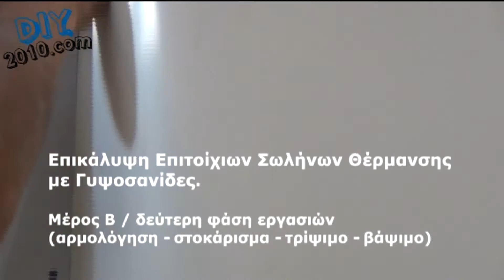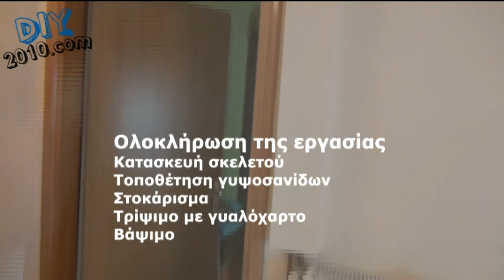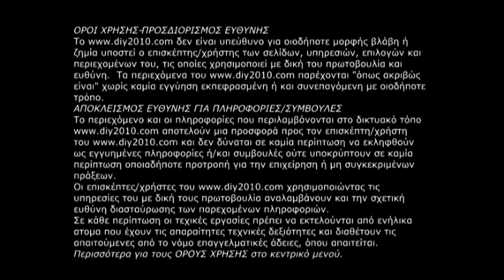ΤΟΠΟΘΕΤΗΣΗ ΓΥΨΟΣΑΝΙΔΩΝ ΓΙΑ ΕΠΙΚΑΛΥΨΗ ΕΠΙΤΟΙΧΙΩΝ ΣΩΛΗΝΩΝ μέρος Β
Χρήσιμες οδηγίες και πληροφορίες για την επικάλυψη επιτοίχιων σωλήνων (θέρμανσης, φυσικού αερίου) με γυψοσανίδες. Πως να κρύψεις σωλήνες με γυψοσανίδες. Τοποθέτηση γυψοσανίδας. Στοκάρισμα γυψοσανίδας. Προετοιμασία και βάψιμο γυψοσανίδας.

Labels:
Αστάρωμα γυψοσανίδων.
βάψιμο γυψοσανίδας.
γυψοσανίδα τοποθέτηση.
Γυψοσανίδες.
Επικάλυψη σωλήνων με γυψοσανίδες.
επικάλυψη γυψοσανίδας με στόκο.
Δημιουργικοί Τρόποι να καλύψεις τους σωλήνες στο Σπίτι σου!
Επικάλυψη επιτοίχιων σωλήνων θέρμανσης με γυψοσανίδες.
Εύκολο γιαλοχαρτισμα γυψοσανιδα και σπατουλαριστους τοίχους.
Επένδυση τοίχου με γυψοσανίδα και πετροβάμβακα
Μάθε να τοποθετείς γυψοσανίδες μόνος σου.

Κατασκευές με  γυψοσανίδες.
Κατασκευή γυψοσανίδων.
Κάλυψη σωλήνων με γυψοσανίδα.
Καλυψη σωληνων με γυψοσανιδα.
καλυψη σωληνων φυσικου αεριου απο γυψοσανιδα.
ΚΑΛΥΨΗ ΣΩΛΗΝΩΣΕΩΝ ΜΕ ΓΥΨΟΣΑΝΙΔΑ.

Ράφια από γυψοσανίδα.
Προφίλ Κάλυψης Σωλήνων.
Πως καλύπτω σωλήνες με γυψοσανίδα.
Προεργασία γυψοσανίδων για βάψιμο.
Πώς να τοποθετήσεις σωστά τις γυψοσανίδες.
Πώς τοποθετώ γυψοσανίδες.
Πώς κρύβω σωλήνες.
Πώς να κρύψετε τους σωλήνες στο μπάνιο.
Πως να καλυψω τις σωληνες;
Πως καλύπτω σωλήνες στο σπίτι.
Πως μπορώ να καλύψω τον σωλήνα κλιματιστικού στο υπνοδωμάτιο;
Πως να καλύψεις σωλήνες με γυψοσανίδες.

στοκάρισμα γυψοσανίδασ.
σπατουλαριστα σε τοίχους, γυψοσανιδες.
Στοκάρισμα γυψοσανίδων.
Τοποθέτηση γυψοσανίδων.